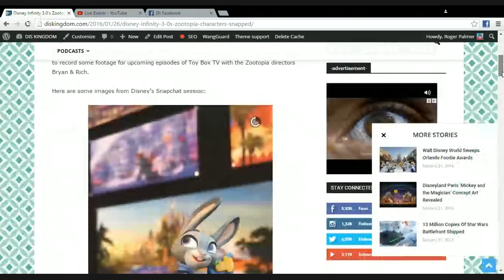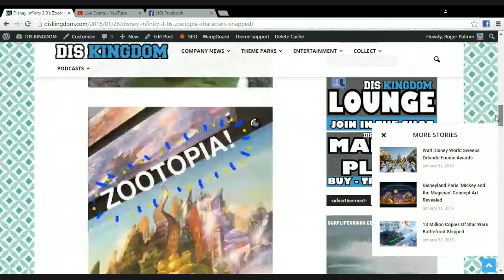Disney Infinity 3.0 & Beyond #79 - Zootopia & Marvel Battlegrounds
In this episode, Abe & Roger discuss all of this weeks Disney Infinity 3.0 news including the latest release dates on the new Zootopia & Marvel Battleground releases plus the InfiniFan awards, The Star Wars Launch Bay Exclusive Toy Box and much more.

FACEBOOK GROUPS -